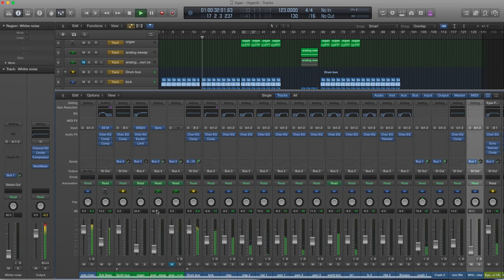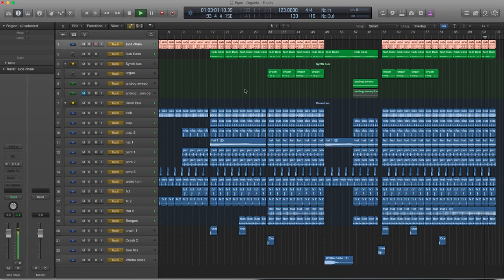Logic Pro X Template - Tech House - OrganiX by Egas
Description:

OrganiX is classic organ house with an analog feel. Snappy drums with heavy compression and parallel compression for the extra punch are used with a dirty guitar sounding sub bass line, doubled organ stabs are used as the lead and subtle fx treatment is used to maintain the organic feel.

Template Specs:

    Egas - OrganiX - Logic X song template
    27 Chanels:
    3 midi
    16 audio
    8 buss / send fx / side chain
    Download Size: 58 MB
    plugins used: Reveal Spire (Audio included)